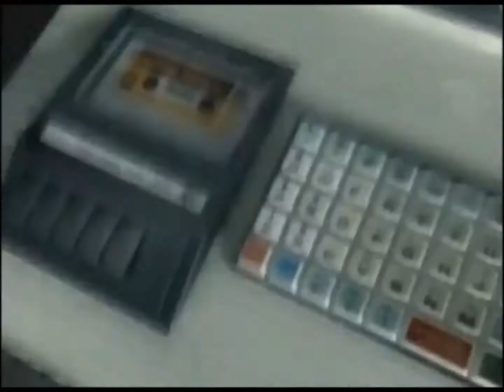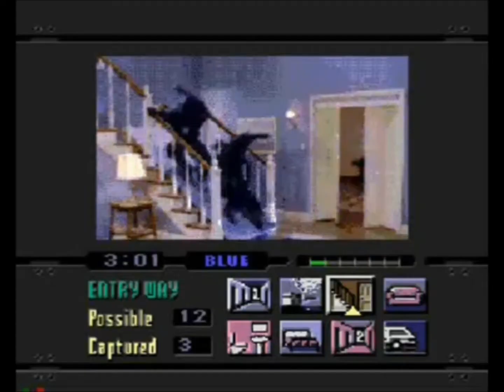Hyperspin Intro - Custom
A custom HyperSpin video that I compiled from epic footage found online.  I simply added some sound effects and other customizations.